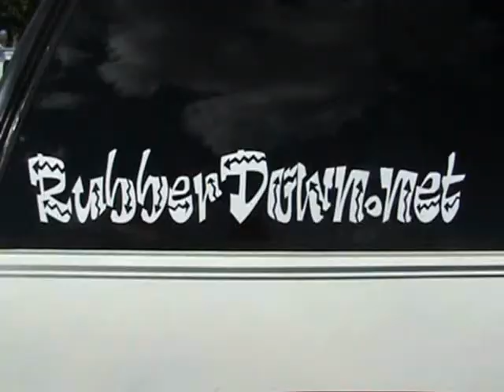EPT Cruising 2010 vid04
EPT Cruising, El Paso, Texas
DIS IS FOR MY HOMIE MANDO
COACH R's FIRST CAR SHOW